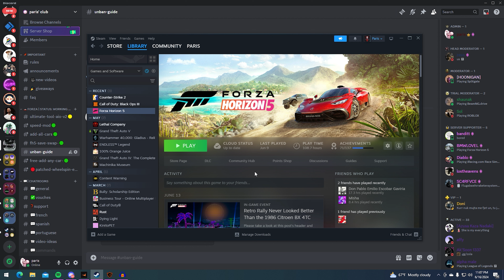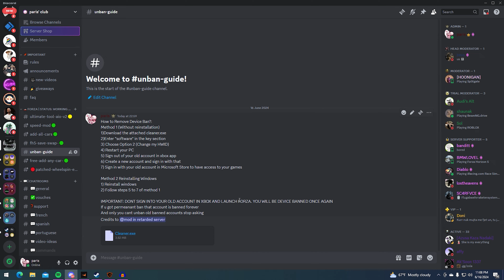Recent Forza Horizon 5 Ban Wave + HOW TO GET UNBANNED ON FORZA HORIZON 5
Today I will be discussing the recent Forza Horizon 5 bans that many people have been receiving and finding out why. Furthermore, I will show how you can unban your device from bans to play freely.